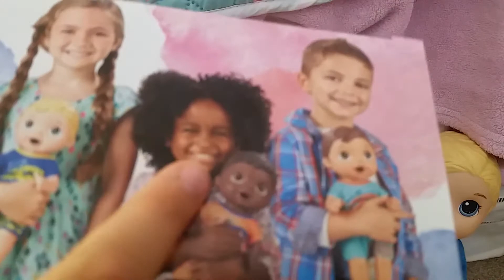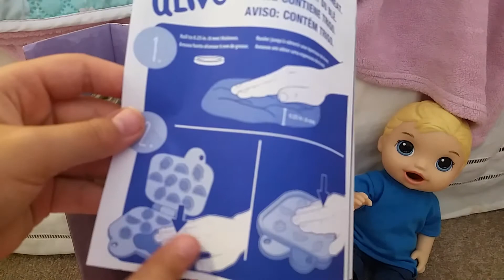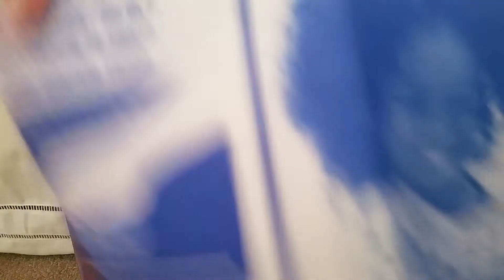Baby Alive Logan And His New Brother Eathan